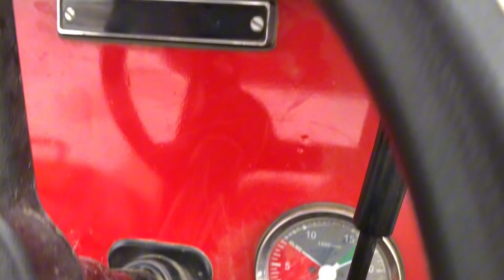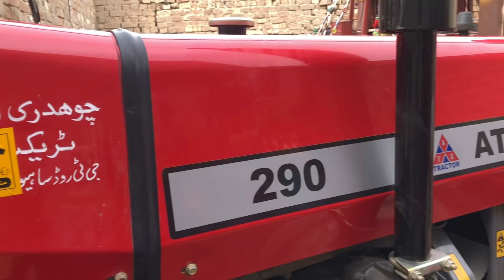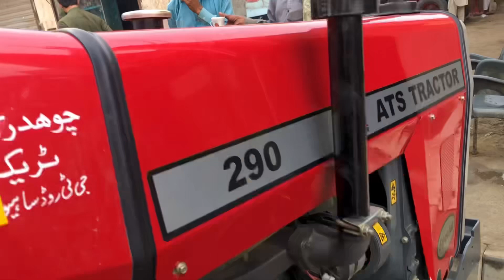ATS 290 Low gear kam hi ni kr rha new tractor کیا کمپنی اتنی بڑی غلطی کر سکتی ہے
ATS 290 Low gear kam hi ni kr rha new tractor کیا کمپنی اتنی بڑی غلطی کر سکتی ہے ٹریکٹر کو چیک نہیں کیا تھا اور کیوں چیک نہیں کیا تھا کہ اتنی بڑی غلطی کر گئے